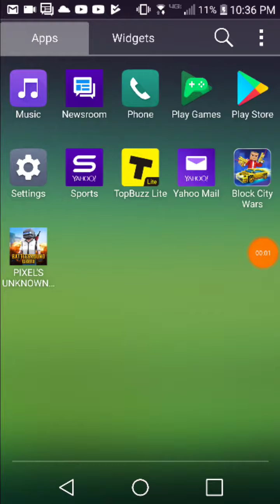Dang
Recorded by DU Recorder – Screen